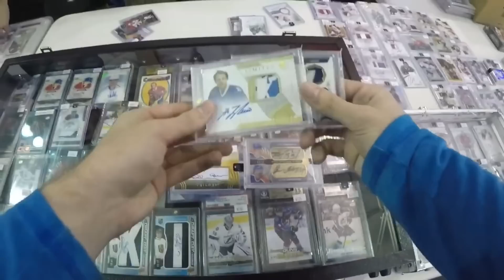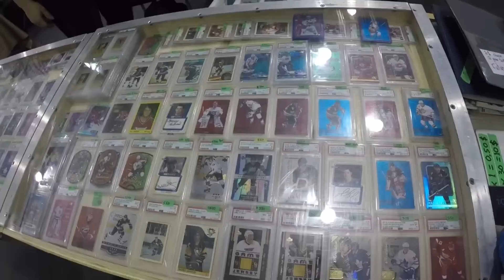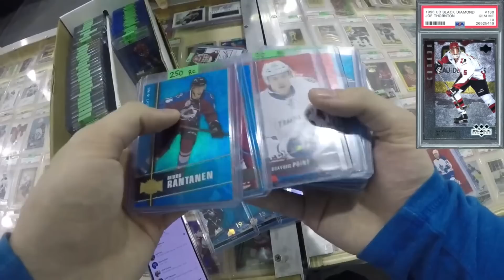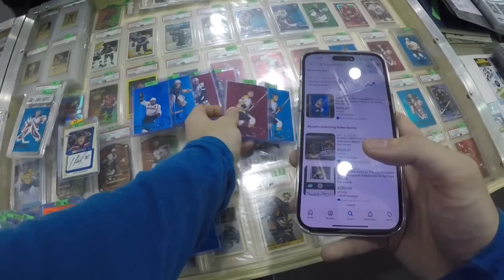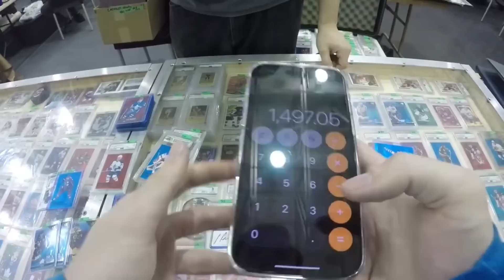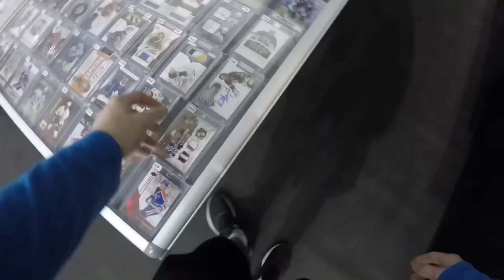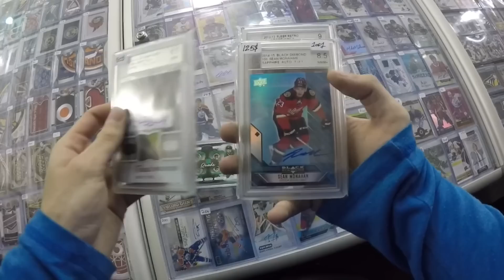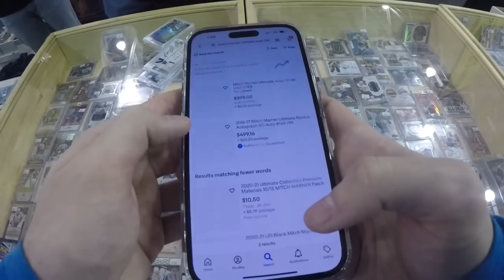Spending $5,000 On Hockey Cards At The Montreal Sports Card Expo !!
Today we showcased some of our pick ups from the Montreal Card Show !
Some great HOF finds during our first day of the trip! Sorry for the bad audio/video quality, we will make sure it's better for next time!

That will be it's own video on the channel coming soon!

Rules & Details :
Please note we will not contact you in the comments, avoid those people!

2. Leave a like on the video
3. Leave a comment on the video
To be win the giveaway all 3 rules must be followed.

On the last video of June we will run the giveaway during our live stream or scheduled video upload ! The draw will take place on the last video of June & winner will be determined randomly by comment picker!